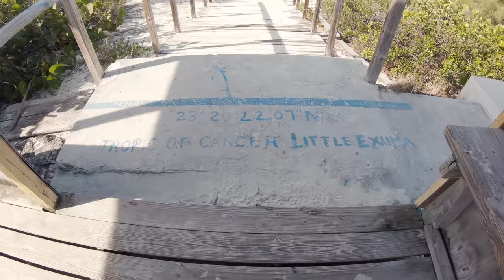A Wonderful Trip in Exuma (Bahamas) - with the new Mavic Air and GoPro Hero 6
Short video realized in 7 days in Exuma by Drone Mavic Air, Canon 5D MK3, Iphone X and Gopro Hero 6.
By Francesco Sereni and Anna Ascari